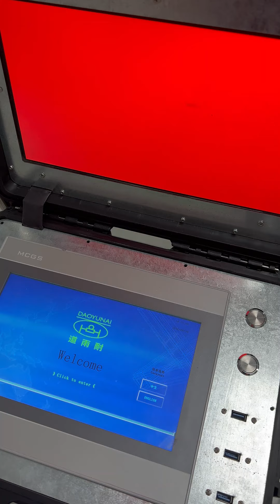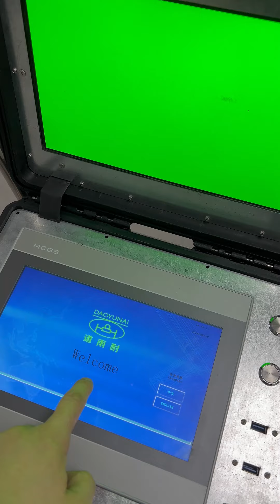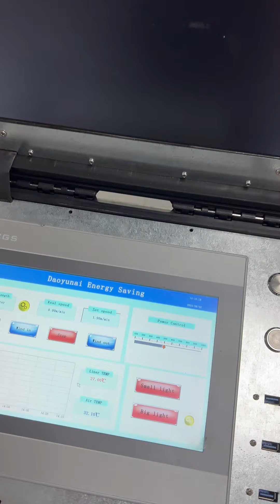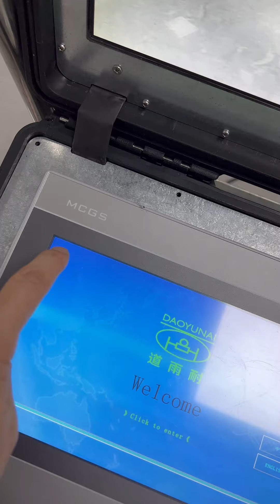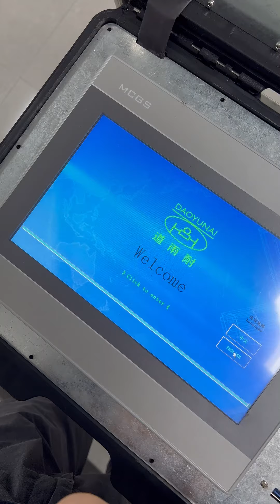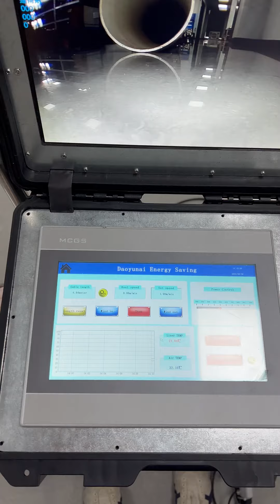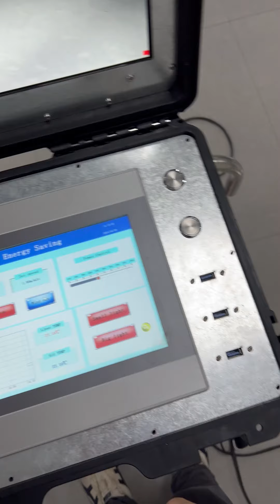7 Operation interface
English operation interface, easy to handle.